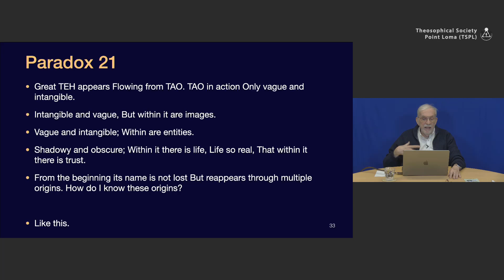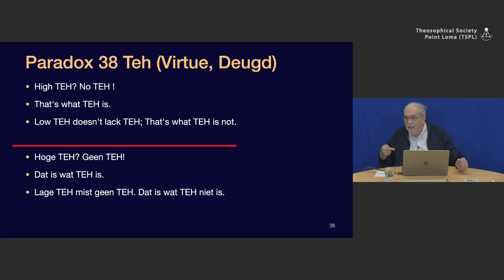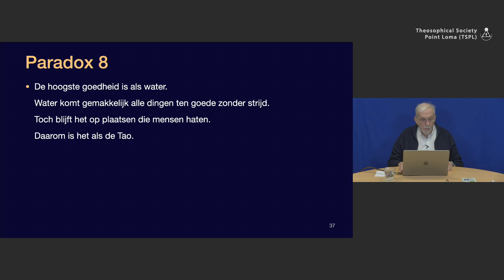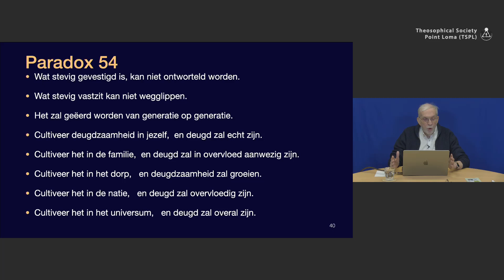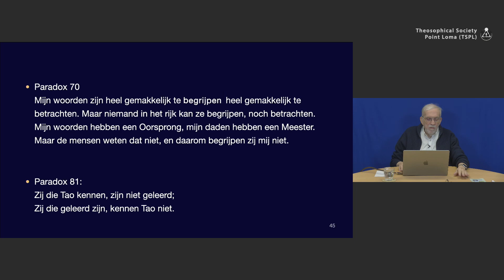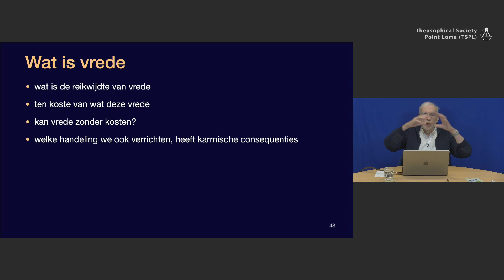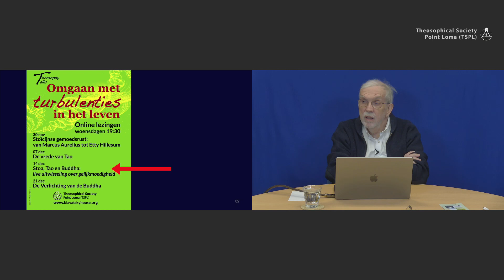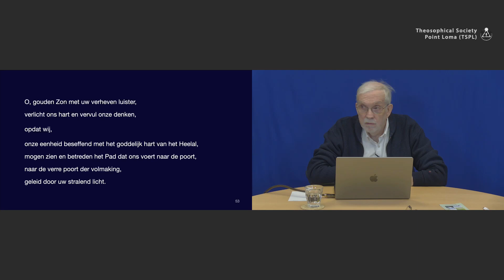De vrede van Tao (3/3): Teh en Wu Wei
Lezingtitel: De vrede van Tao (3/3): Teh en Wu Wei
Chapter list:
00:00:00    Begin
00:00:31    Paradox 21
00:01:09    Paradox 38 (1)
00:04:37    Paradox 8
00:06:03    Paradox 38 (2)
00:07:25    Niveau's voor het ene teken Teh
00:07:55    Paradox 54
00:09:42    Wu Wei
00:11:18    Paradox 70 - 81
00:12:39    Waarom geeft Tao vrede?
00:13:12    Wat is vrede?
00:17:26    Paradox 37
00:18:48    Vragen
End list
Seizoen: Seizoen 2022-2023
Lezingserie: Omgaan met turbulenties in het leven
Presentator: Herman C. Vermeulen
Lezingdatum: 07 december 2022
Speeltijd: 28'01